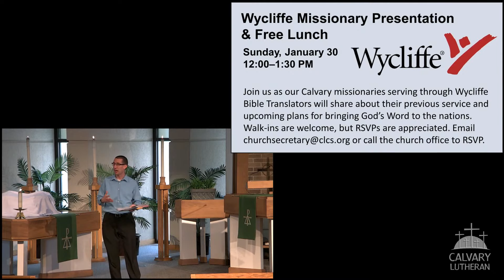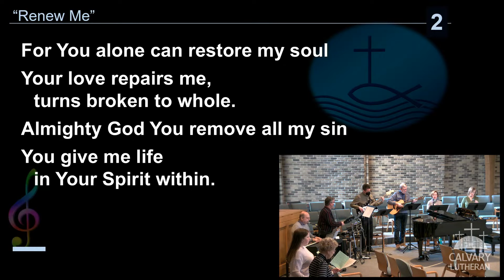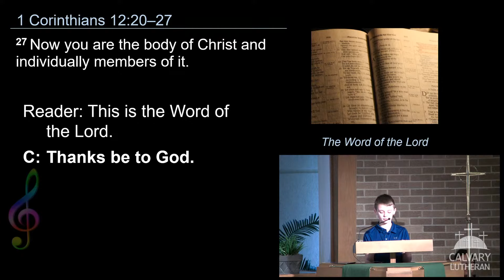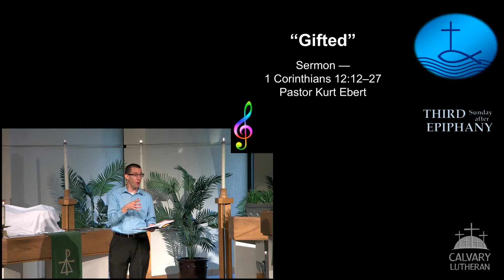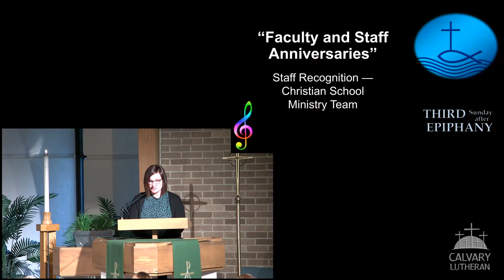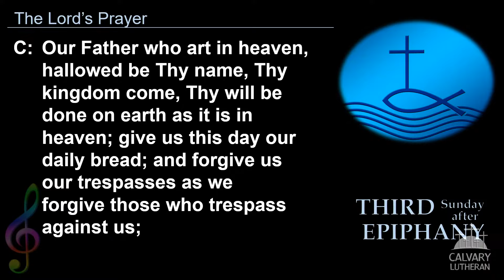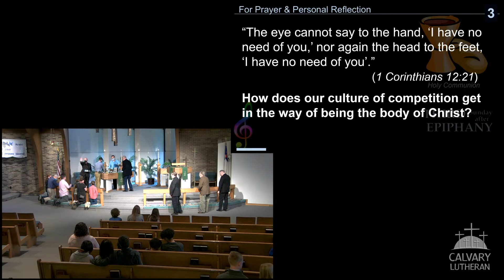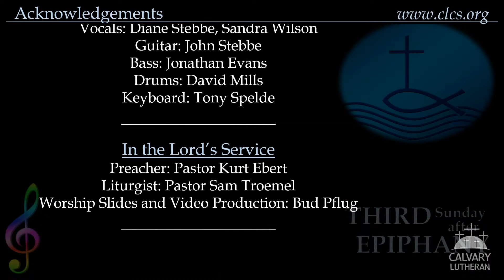Contemporary Worship • January 23, 2022, 10:45 AM (recorded)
Recording of the contemporary worship service Live Stream • Third Sunday after Epiphany • January 23, 2022 at 10:45 AM. The sermon is "Gifted" by Pastor Kurt Ebert based on 1 Corinthians 12:12-27.

Our response to the proclamation of the Gospel is central to our lives. The hometown relatives and neighbors of Jesus heard Him proclaim in person that He was the fulfillment of God’s plan announced by the prophets. He had come among them as God in person. He personally comes among us today in Word and Sacrament. Day by day and week by week the Scripture is fulfilled in our hearing, inviting our response of faith and faithfulness.